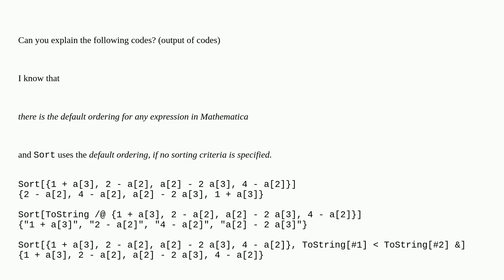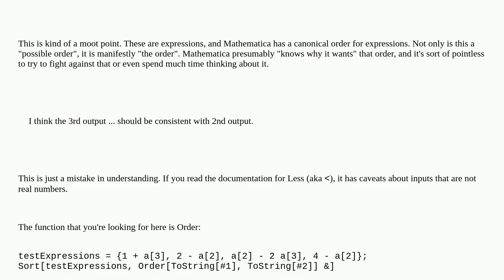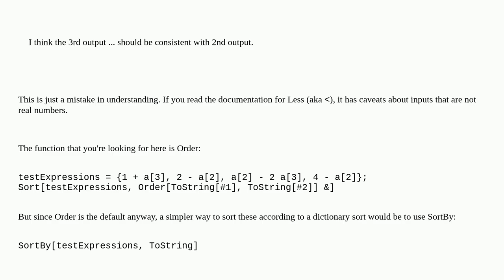Basic question Sort criteria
A special thanks goes out to the community

  symbols functions built-in-symbols sorting list-manipulation